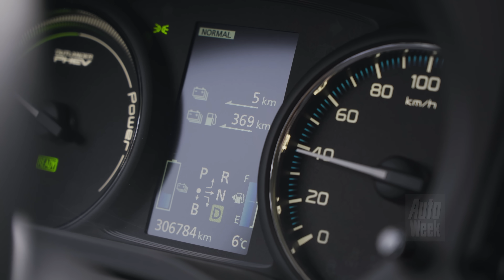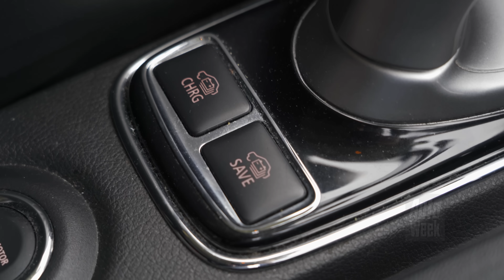Mitsubishi Outlander PHEV – 2014 – 306.802 km - Klokje Rond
We hebben er eventjes op moeten wachten, maar eindelijk is het gelukt om een Mitsubishi Outlander PHEV in Klokje Rond te krijgen. Destijds zijn er massa’s ingezet als leaseauto, maar inmiddels hebben veel van de Nederlandse occasions een nieuwe baas in het buitenland gevonden. Ad Metzen lukte het om tot volle tevredenheid drie ton op de klok te zetten.